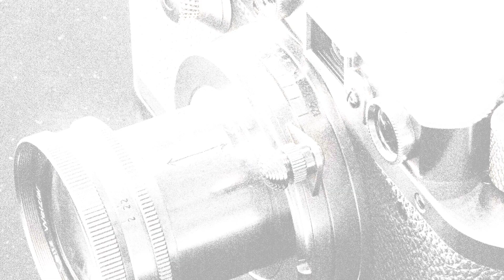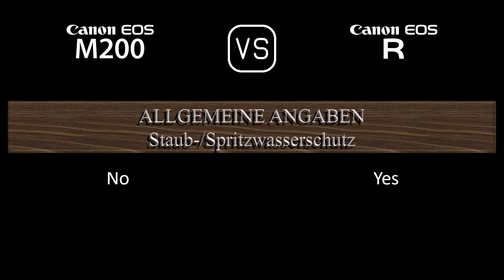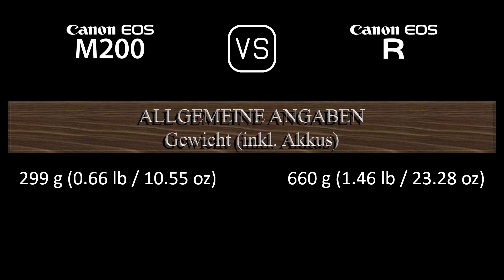Canon EOS M200 vs. Canon EOS R: Ein Vergleich der technischen Daten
Dieses Video gibt einen Überblick über die Canon EOS M200 und die Canon EOS R in einem parallelen Technikdatenvergleich (comparison of specifications). Vielen Dank fürs Zuschauen.

00:25 EINFÜHRUNG
00:33 KAMERAGEHÄUSE
00:40 BILDSENSOR
01:01 BILD
01:16 OPTIK & FOKUS
01:40 BILDSCHIRM
01:58 SUCHER
02:13 FOTOGRAFISCHE FUNKTIONEN
03:06 VIDEOGRAFISCHE FUNKTIONEN
03:20 SPEICHERUNG
03:24 KONNEKTIVITÄT
03:49 ALLGEMEINE ANGABEN
04:07 SONSTIGE FUNKTIONEN